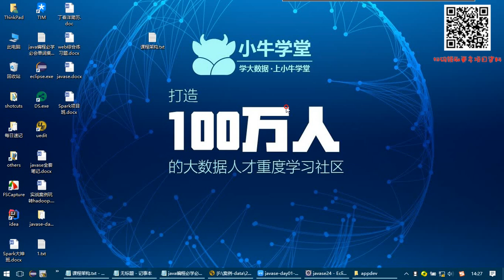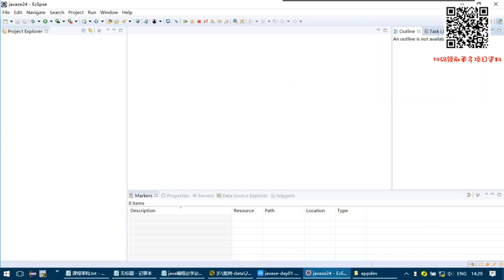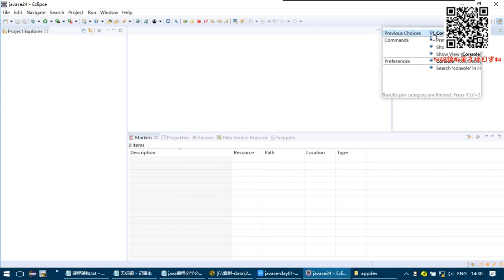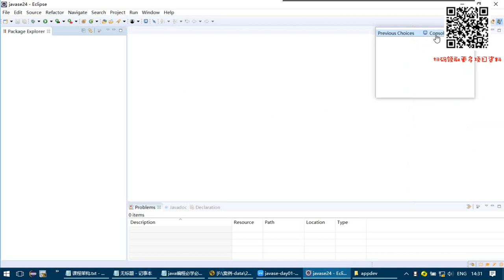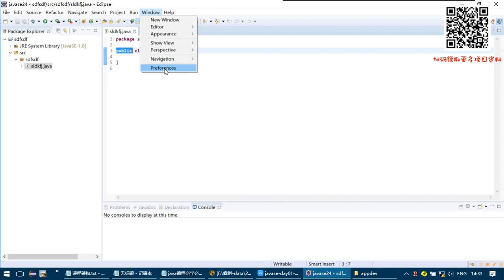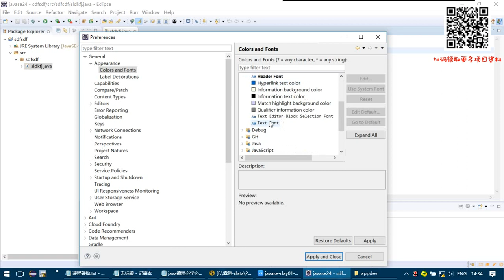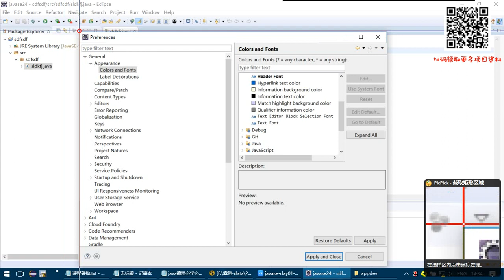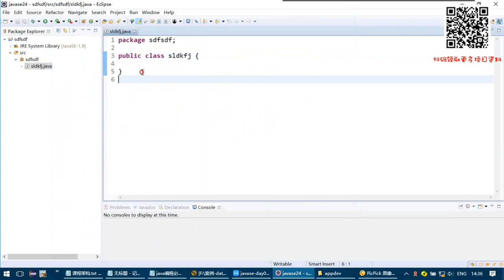1-1-05 配置eclipse的字体和布局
近期在外地学习， 网速很慢所以上传会略慢，这次课程课件就随下载链接一起发了。实在是网速太渣。。想学习的童鞋自行下载吧，文件大小：71.15GB
百度云不限速下载软件：
提取码：8d3d

提取码：j2rw

小牛大数据全套视频教程目录：
1 . JavaSE基础-15天
2 . SpringMVC Mybatis 汽配城-8天
3 . Linux基础进阶(开发人员必备)-3天
4 . Hadoop Hive Hbase Flume Sqoop-12天
5 . ElasticSearch-2天
6 . Spark安装部署到高级-10天
7 . Scala基础到高级-共5天
8 . 共享单车项目-8天
9 . 实训实战-9天